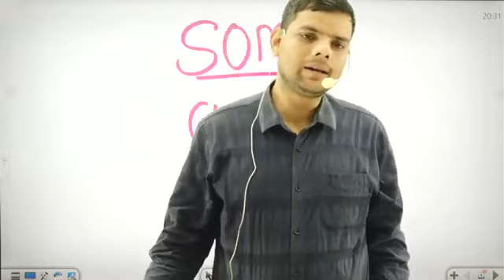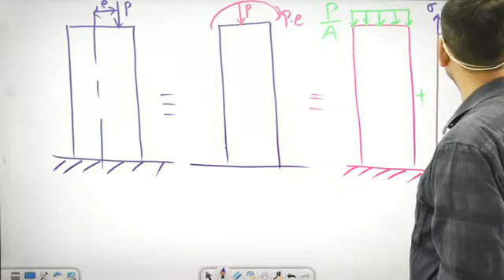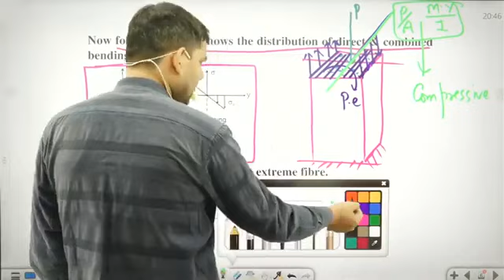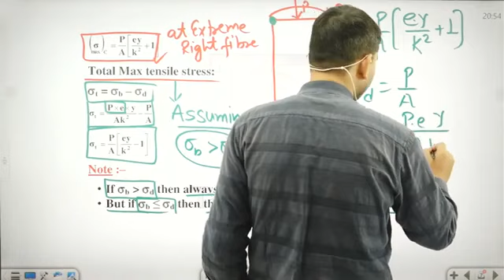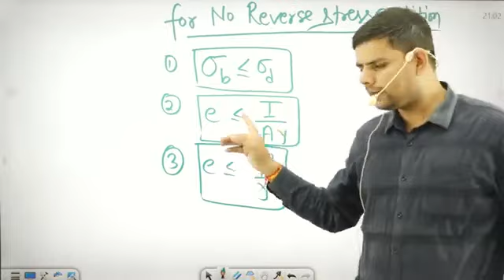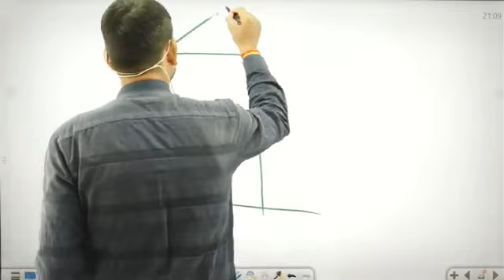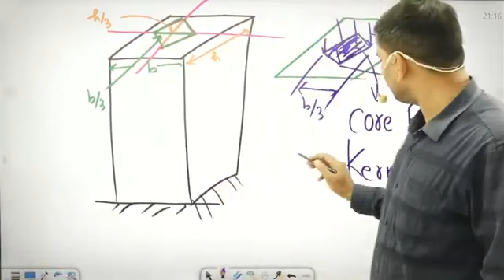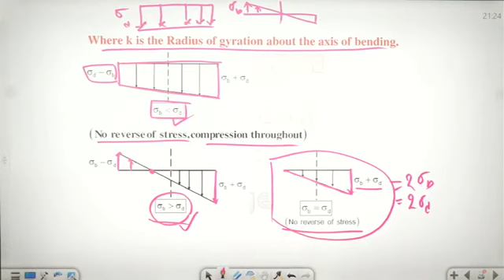L- 81 Strength of Materials UPSSSC JE BARC SSC JE ISRO mechanical civil I By Girijesh Sir